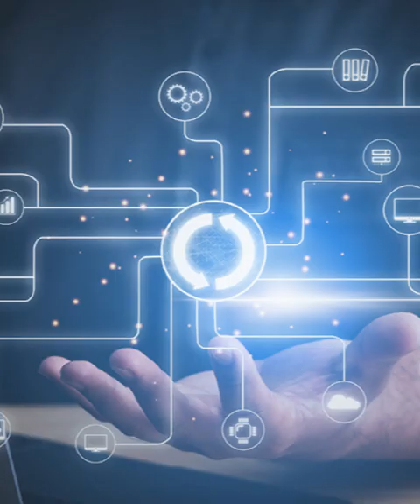Quantum Computer Potential // Michio Kaku